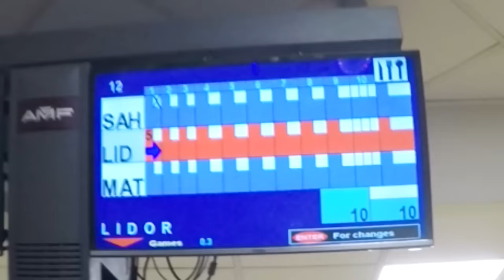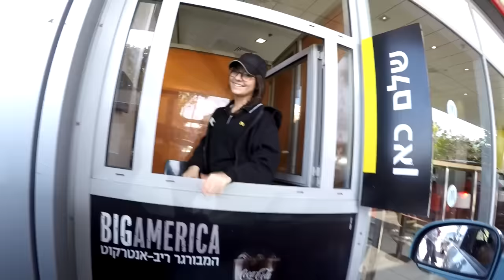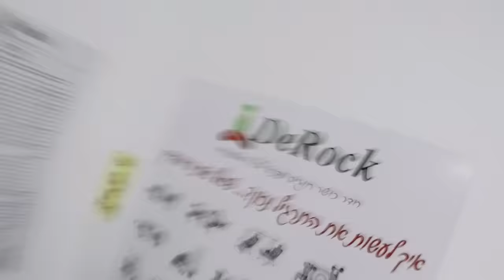היא כמעט נחנקה!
VLOG #2
תודה רבה להמבורגסה אשדוד! וכמובן לאמילי שבאה עם תיאבון